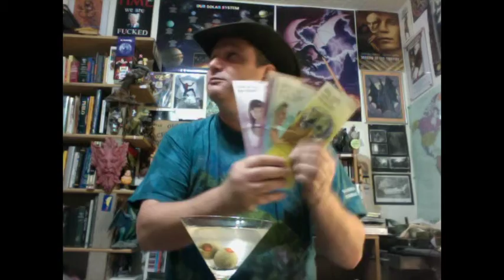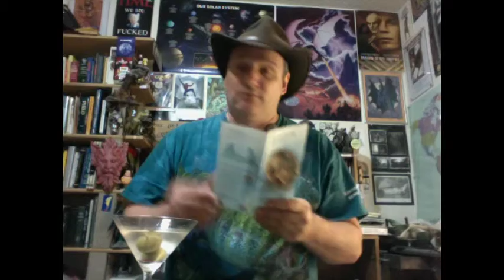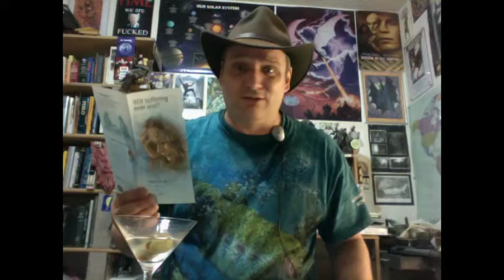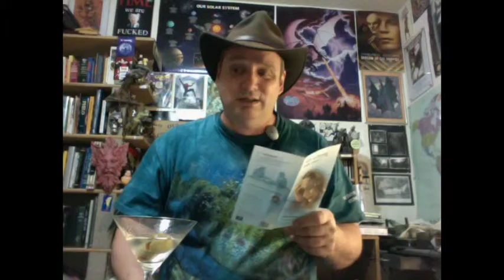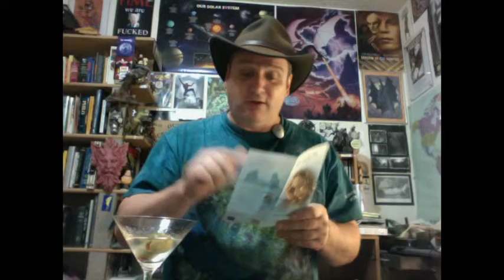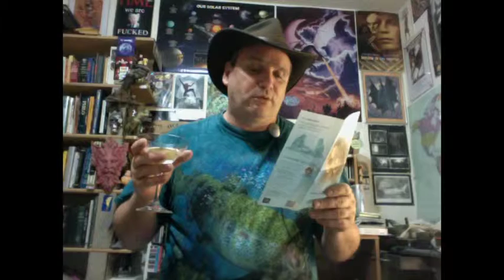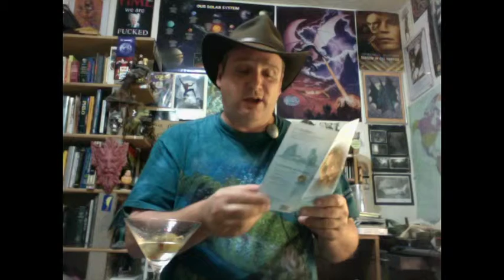Suffering Jay Dubs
Will The Suffering Ever End?